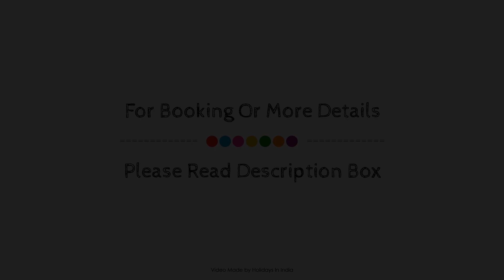Prince Polonia Hotel, New Delhi and NCR, India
About Property:
The 2.5-star Prince Polonia Hotel offers comfort and convenience whether you're on business or holiday in New Delhi and NCR. The hotel has everything you need for a comfortable stay. To be found at the hotel are 24-hour room service, free Wi-Fi in all rooms, 24-hour front desk, express check-in/check-out, luggage storage. Television LCD/plasma screen, internet access – wireless, internet access – wireless (complimentary), non smoking rooms, air conditioning can be found in selected guestrooms. The hotel offers various recreational opportunities. Prince Polonia Hotel is an excellent choice from which to explore New Delhi and NCR or to simply relax and rejuvenate.
Searching For
1. Prince Polonia Hotel - New Delhi and NCR
2. Prince Polonia Hotel - New Delhi and NCR Virtual Tour
3. Prince Polonia Hotel - New Delhi and NCR Rooms
4. Prince Polonia Hotel - New Delhi and NCR Amenities
5. Prince Polonia Hotel - New Delhi and NCR Videos
6. Prince Polonia Hotel - New Delhi and NCR Offers
7. Prince Polonia Hotel - New Delhi and NCR Deals
Audio Credit:
Track Title: Subway Dreams
Artist: Dan Henig